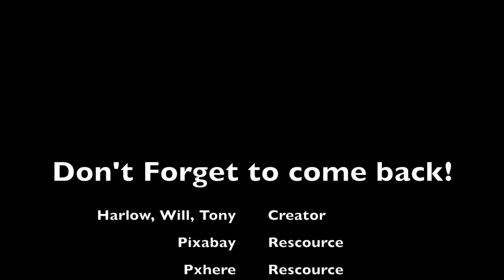Harlow, Will and Tony: Book trailer